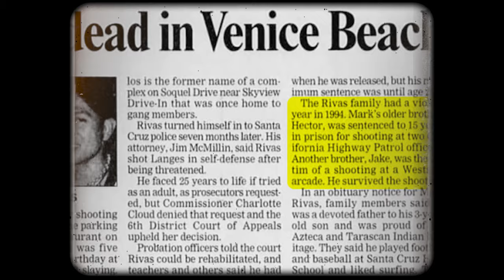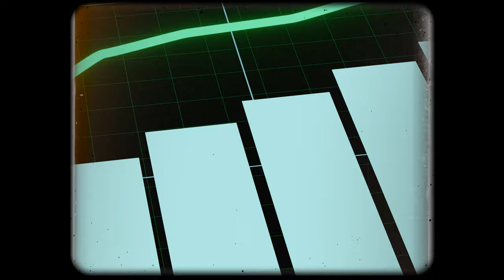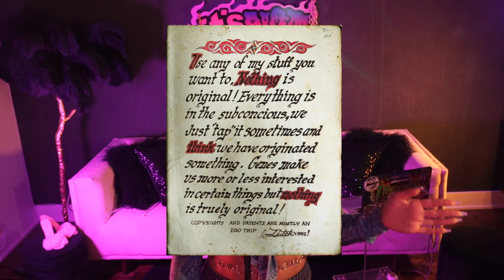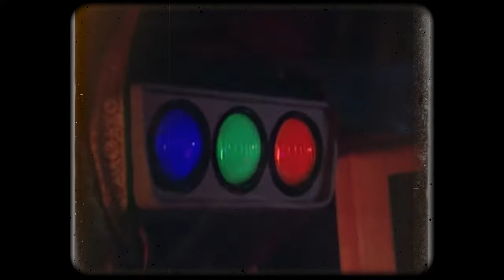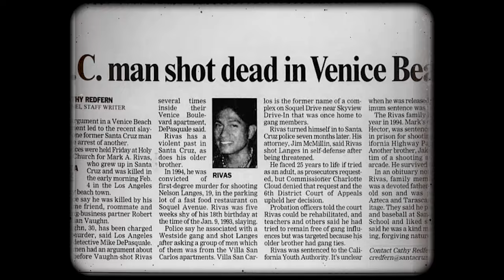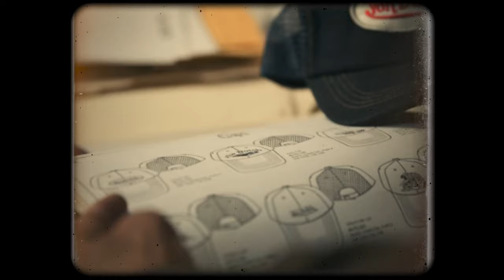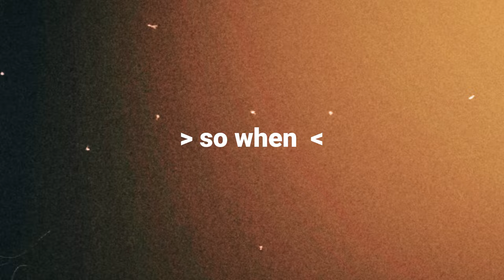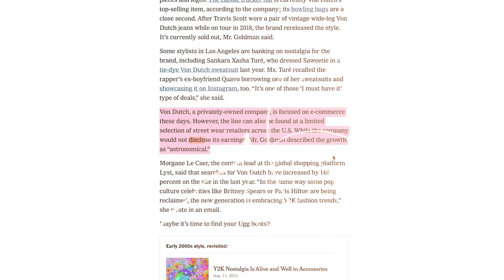The Ruthless Story of Von Dutch: From GLORY to GRAVE🌹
Step behind the glitz and glamour of the fashion world as we delve into the captivating story of Von Dutch – a brand that skyrocketed to fame only to come crashing down in a whirlwind of betrayal and sabotage.

 From its humble beginnings to its meteoric rise, we'll explore how Von Dutch captured the hearts and wallets of consumers worldwide ultimately becoming one of the most iconic brands of the Y2K era.

But fame comes at a price, and as Von Dutch's popularity soared, so too did the undercurrent of greed and deception amongst its various business partners.  From backstabbing betrayals to calculated acts of sabotage, this story expenses the dark side of the fashion industry and the lengths some will go to in pursuit of success.

Yet, amidst the chaos, there's a lesson to be learned about the fleeting nature of fame and fortune. As Von Dutch's star burned bright, it ultimately imploded, leaving behind a cautionary tale of excess and downfall. Ultimately the rise & fall of Von Dutch reminds us that Authenticity, integrity and staying true to your roots are the key to longevity.

📹BTS 📹

Special thanks to Shanellie Desparois for help with research & scripting!

🔍Sources🔍

00:00 The Intro
01:37 The Bronze Age
11:55 The Resurrection
22:08 The Blow Up
35:57 The Crash